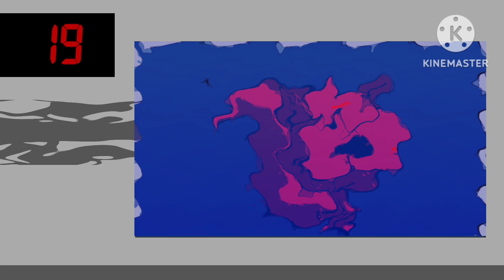chester flooded trapped by the locker room explosion in 100 countdown